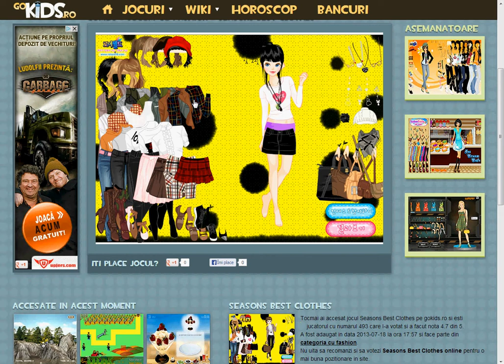Seasons Best Clothes